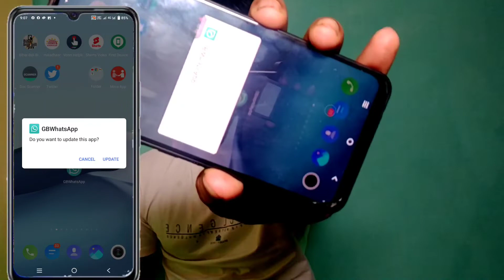WhatsApp Update Kaise Kare | NewUpdate 2022 | How To Update GB WhatsApp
WhatsApp Update Kaise Kare | NewUpdate 2022 | How To Update GB WhatsApp |gbwhatsapupdate by ‎@sumit sain

hello dosto aager aap log chahte hai ki GB WhatsApp ki update karna bilkul aashani se to aap log is video ke madhyam se update kar sakte hai bilkul aashani se

gb wala whatsapp update kaise kare
gb whatsapp version 17.10 update kaise kare
gb whatsapp new update
gb whatsapp update kaise kare November 2022
gb whatsapp pro v 17.10 update kaise kare
gb whatsapp update problem
gb whatsapp latest version 2022
gb whatsapp pro update kaise kare
gb whatsapp update v17.00